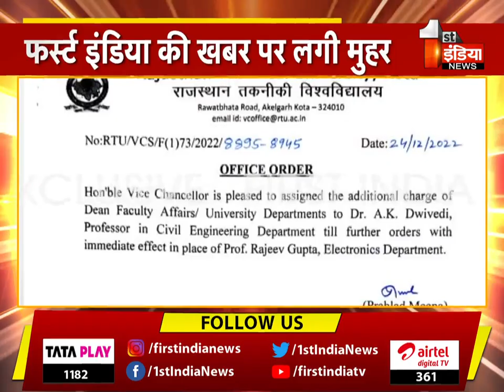प्रोफेसर राजीव गुप्ता को हटाया , नंबर के बदले अस्मत मामले में चौंकाने वाले खुलासे | Kota News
About this Video:
Professor Rajeev Gupta removed, shocking revelations in Asmat case in exchange for number. Kota News